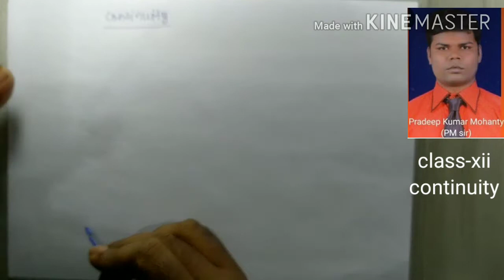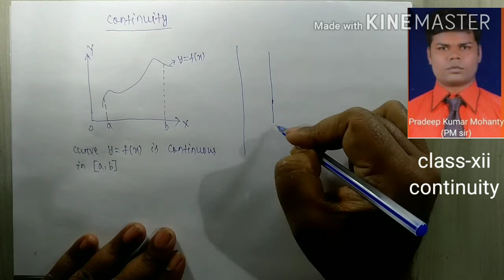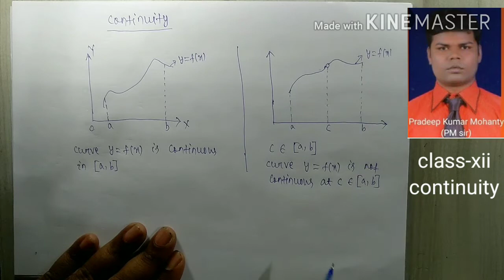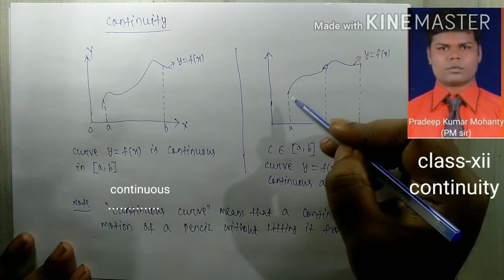Continuity||Lecture:1||class-xii||Pradeep Kumar Mohanty(PM Sir)||Cuttack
Continuity from graph
Continuity of a function at a point
Continuity in an interval
Interval where Function is continuous
Discontinuity of a function at a point.
Properties of continuity Function